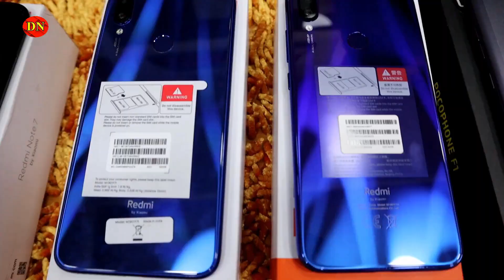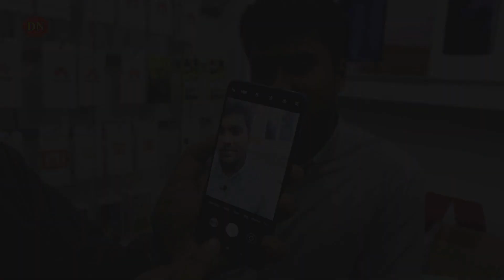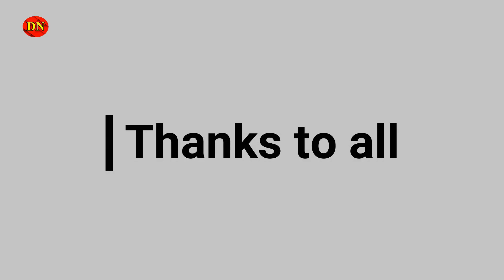All Latest Smart Phone In Gazi Electronics || Cheap Rate Mobile Phone || Daily Needs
🏃🏻🏃Address🏃🏻🏃🏻
Gazi Electronics
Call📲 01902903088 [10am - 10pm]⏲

😍New_price_list😍Gazi_Electronics😍
                With_4_special_Gift

Inbox our FB Page: shorturl.at/bES19

বিশাল বিশাল কোরবানীর গরু

32" TRETON TV Price